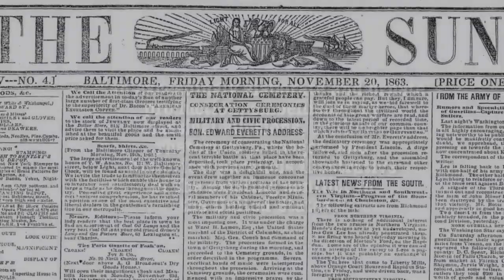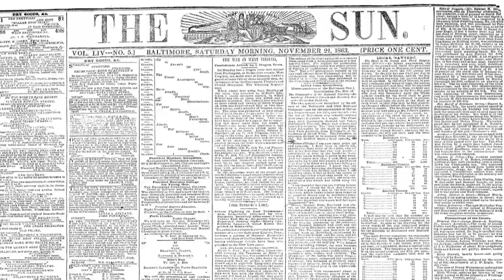Baltimore Sun's coverage of the Gettysburg Address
The Baltimore Sun was among the newspapers reporting on the Dedication of the National Cemetery in Gettysburg, Pa. on November 19, 1863.